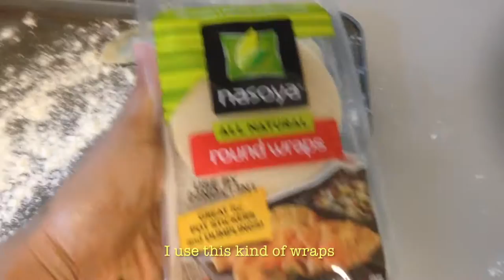Ashak (Afghan Dumplings with chives ) - Ashak recipe by Amalkitchen in English subtitles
Hi everyone and welcome to Amalkitchen . Amal back to work  after I did fix my computer .

Thanks to my husband with his support …… Working on my blog was one of the things making me happy..

Today I wanna show you guys how do I make my dumpling or Ashak ;

Ashak are dumplings filled with leeks.  Ashak  is topped with mint  yogurt sauce and a meat sauce.

Ashak is a dish that requires time, we cook it when we have guests, celebrations, or holidays.

STEP 1: 1/2 pound gandana, leeks or chives, washed and finely chopped,1 tables spoon oil , black pepper

and salt to taste, mix all the ingredient togethers.  Knead until the chives or leeks become soft.

Put 1 to 2 teaspoons of the drained leeks on half of

the rounds. Use the other half to cover the leeks  thanks to my husband he did help me for the filling

takes too much  time as he say.

Place the prepared ashak on to a  floured  tray. Do not place on top of each other as they will stick together.

Step 2 : Prepare the meat sauce

Heat the oil in a pan, add the finely chopped onion  , 2 crashed gloves garlic and fry until they are brown. Add the meat 1/2 pound ground meat,

cover the pan and let them cooked.

When the meat become brown Add salt to taste , 1/2 teaspoon  red pepper ,1 teaspoon coriander and 1 teaspoon turmeric Mix in the tomato juice ( 1 can tomato sauce 0 and bring to a boil.

Stir well, then lower the heat and simmer .  then add the gurbanzo ( 1 can )  and cooked  for few minutes

until the sauce is thick  .

step 3: Boil the dumpling

Bring  water to a boil in a large pan and then  drop in the dumpling  and boil gently for about 10

minutes, then  Drain them.

step 4: Serve Ashak

Once you  done  put the dumplings in a plate on top of the yogurt , Cover with the remaining yogurt and

meat sauce ,sprinkle with the dry  mint.

For more details here is my videos how do I make the dumpling Ashak ….